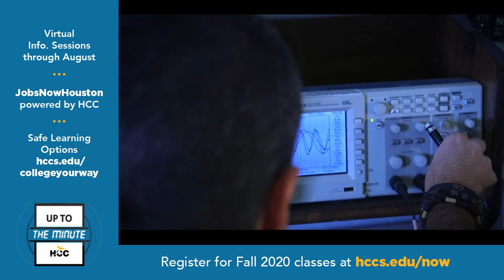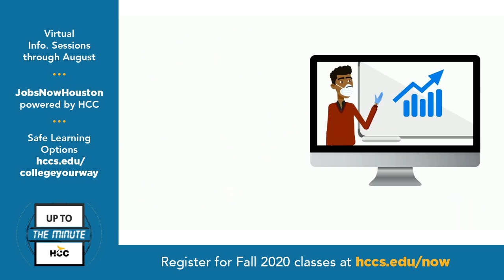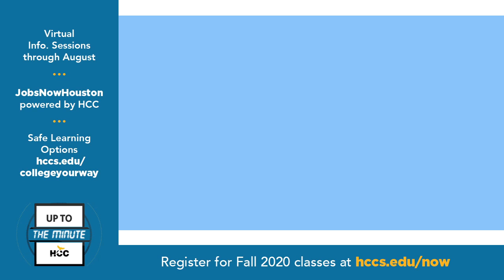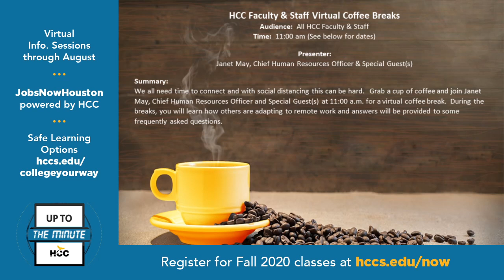HCCTV Up To The Minute: July 29, 2020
On today’s Up To The Minute, Dr. Mehmet Argin, Dean of the Global Energy Center of Excellence, enlightens us about the great number programs – and jobs – still available in the oil and gas, energy, medical, and manufacturing industries, while HCC Police Chief Greg Cunningham gives his weekly Wednesday wrap-up.

To the Global Energy Center of Excellence – as well as other HCC announcements – go to:

hccs.edu/collegeyourway
hccs.edu/informationsessions